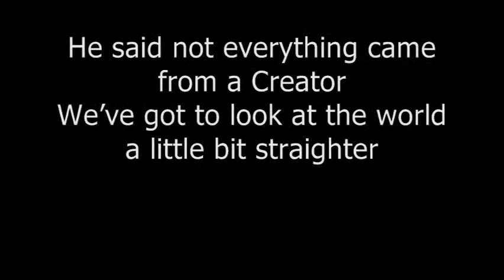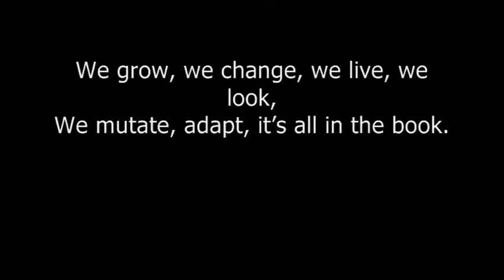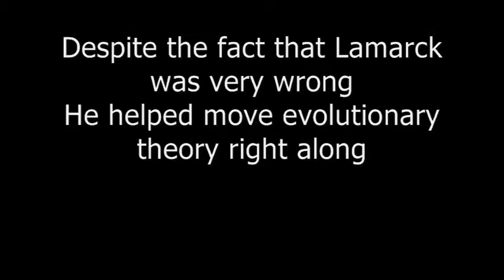Evolutionary Hip-Hop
Extra credit song for Natural Science: Human Origins II, taught by Professor Di Fiore at NYU.

Writer/Rapper: Eric Blattberg
Track: Dirty Acres (Instrumental) by Cunninlynguists